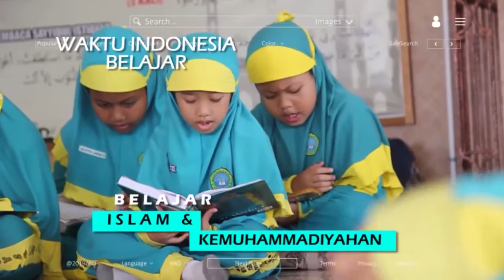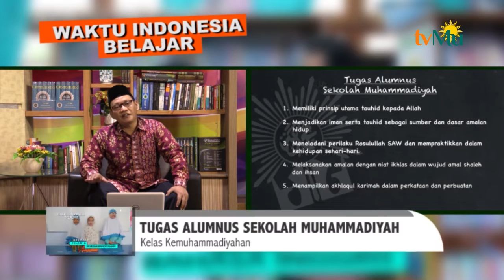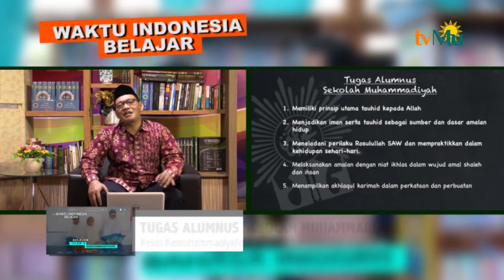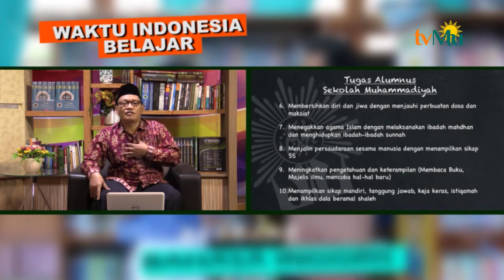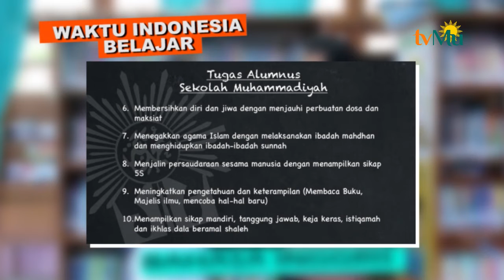Waktu Indonesia Belajar | KEMUHAMMADIYAHAN Eps 4 | Kak Ezmazie